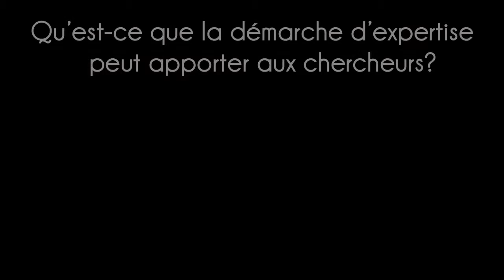Frédéric Bouchard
Extrait du débat  « Le scientifique peut-il prendre positions », organisé par le Cœur des sciences le 12 mars 2015, en partenariat avec Le Devoir et l’Acfas.